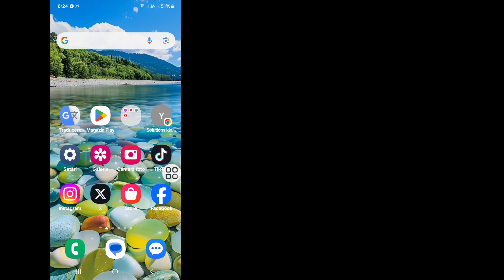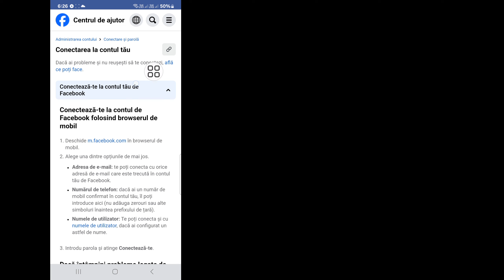V-am suspendat contul Facebook 180 de zile | Recuperarea contului Facebook suspendată 2024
Solutions king.

Aici, în acest videoclip, vă voi arăta că v-am suspendat contul Facebook 180 de zile. Acest videoclip cu atenție și nu sări peste acest videoclip dacă omiteți acest videoclip, atunci veți înțelege cum să remediați schimbarea numelui Facebook Vă rugăm să încercați din nou mai târziu Problema (2024)  Ei bine, dacă aveți vreo problemă, puteți să mă întrebați și să comentați mai jos, voi încerca să vă rezolv problema dacă vă place acest videoclip, atunci vă rugăm să apăsați pe like și să vă abonați la canalul meu. Mulțumesc.🙏